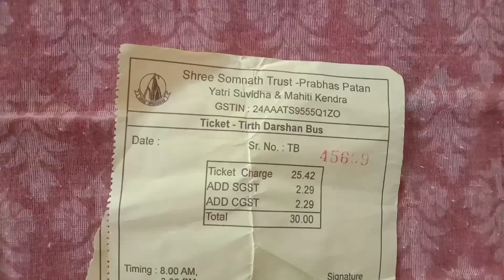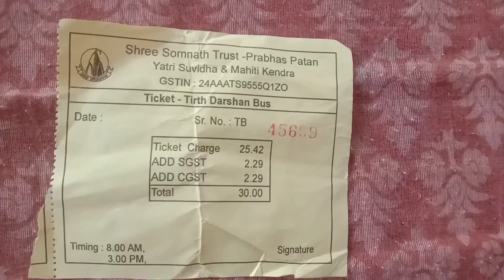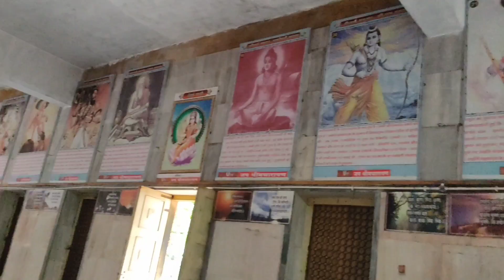Kuch tirthdham - Somnath ke Kareeb | somnath mandir | somnath mandir gujarat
Hello friends,
This video is related to somnath and nearby places of somnath.

Why Somnath temple is famous?
Who attacked Somnath temple 17 times?
Where is Somnath situated?
Who built Somnath temple in Gujarat?
Places Near Somnath
Geeta mandir - Somnath
Ram mandir - Somnath
Ban ganga, somnath histroy
Bhalka Tirth, Somnath